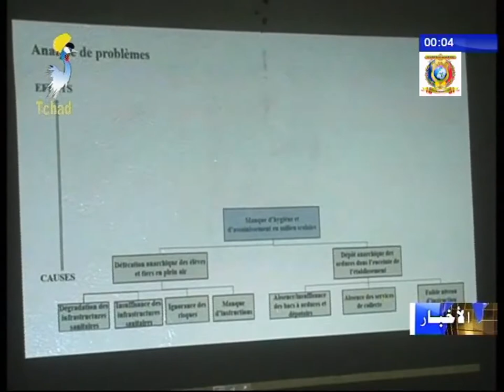بلدية أنجمينا - إنطلاق أعمال مشروع APRODEV